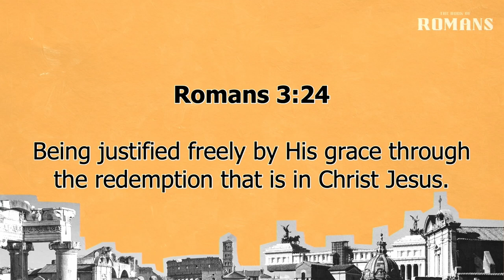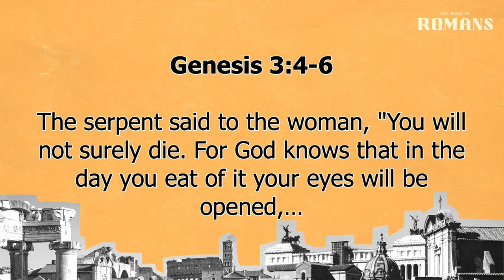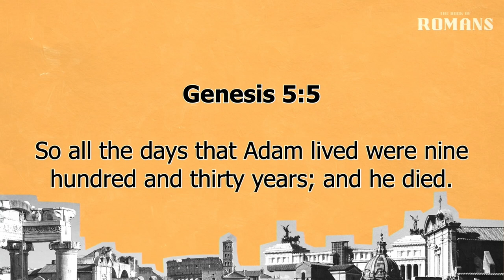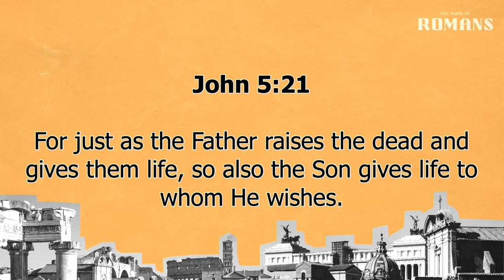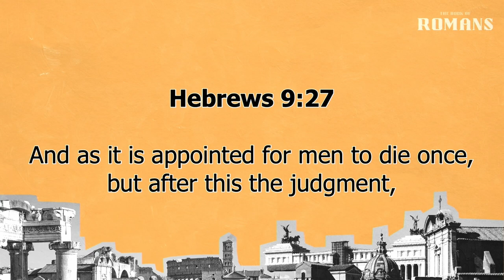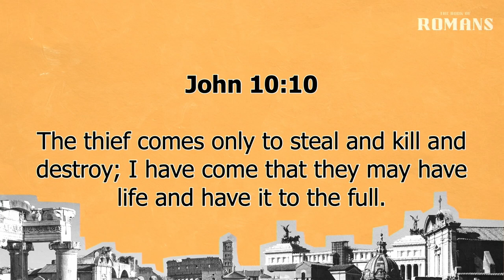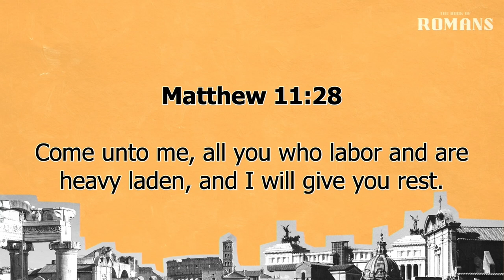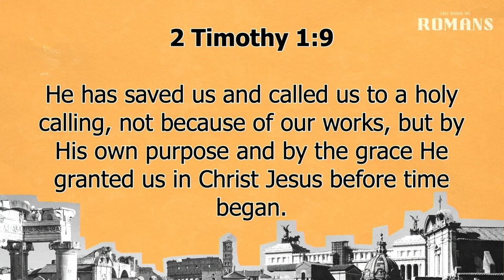Romans 5:12-21 | One Man's Righteous Acts | 5.17.2023